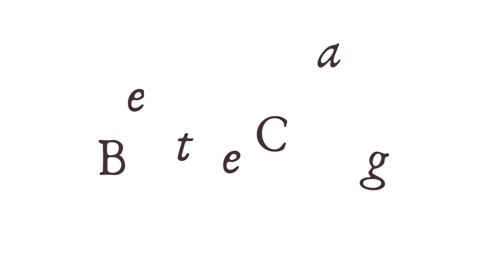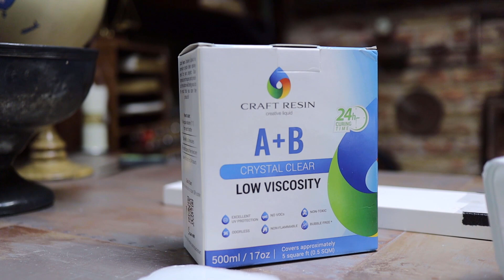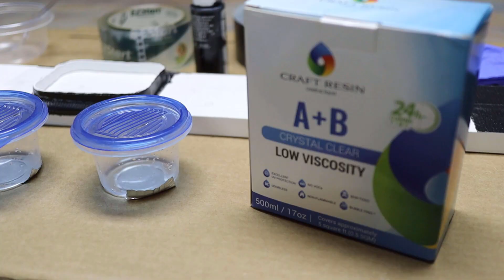Impossible Hydroponics and the Invisible Endcap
We are doing the impossible. Let's teach the world how to feed itself with easy DIY hydroponics.
This will save you time, energy and money. Instead of watching hundreds of YouTube videos and getting conflicting opinions from several gardeners, you can get all the info you need to start growing with hydroponics the easy, inexpensive way. For the price of a couple of cups of coffee you can save yourself from watching hours upon hours of videos and start growing today. Once you take the course, you can always come back to it for reference. Don't wait!

My Etsy shop with my grow boxes and ebook